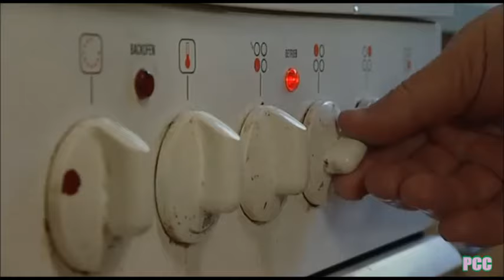Adventskalender 2 (2024)